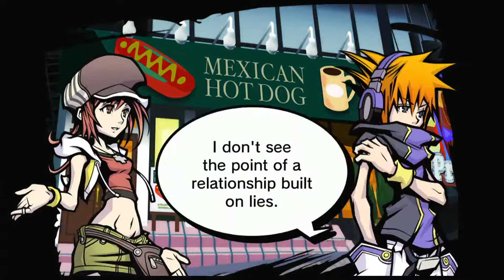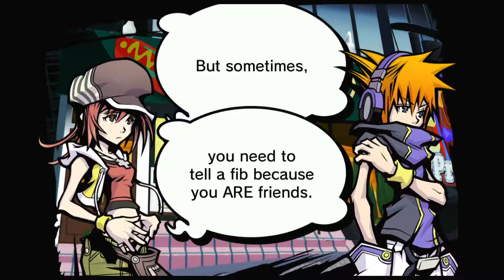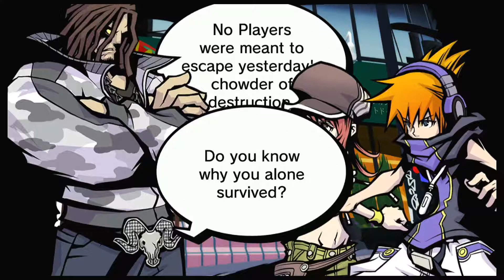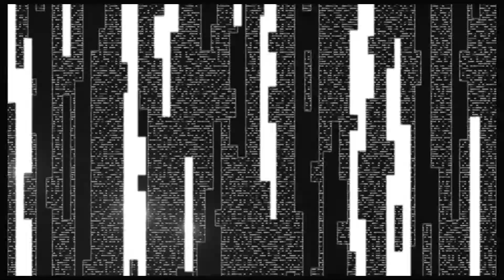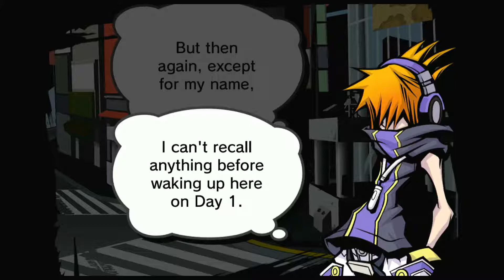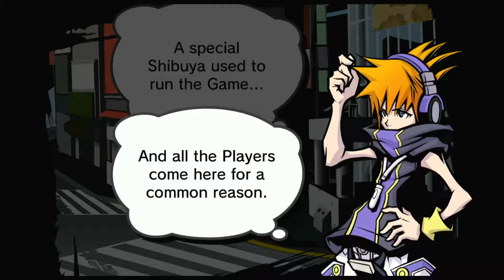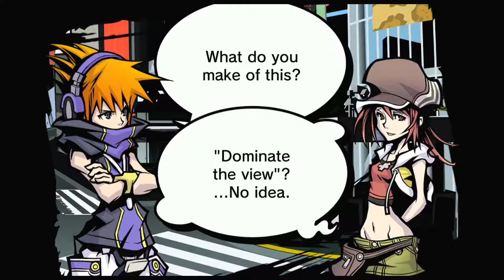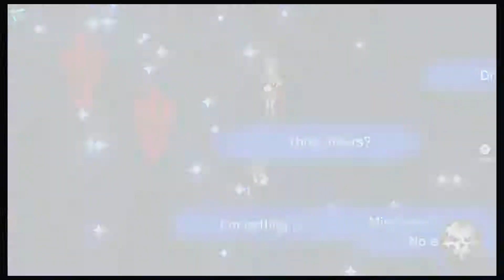Void Ink Plays: The World Ends With You - Bruise On A Tomato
We finish day 5 and settle the teen drama. We also see Shiki get absolutely destroyed with words.